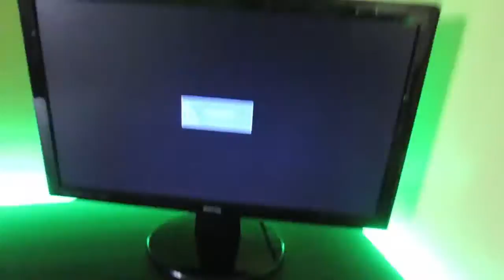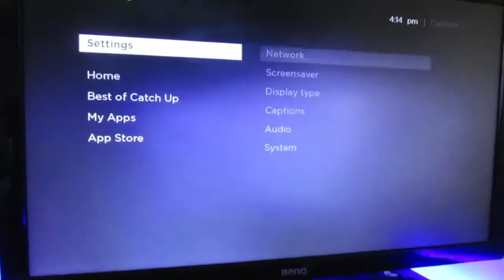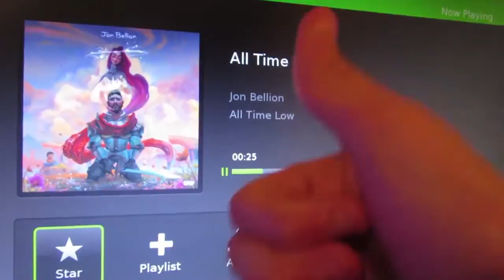VLOG Improving my setup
I'm sorry I forgot to add the vlog number to the beginning of this vlog... Apologies

/o/
Catégorie
Divertissement
Licence